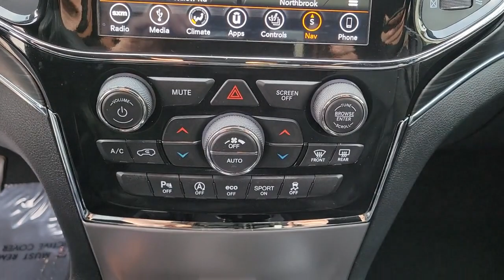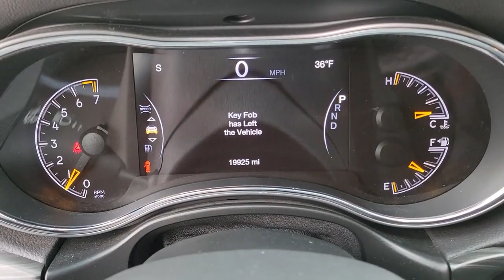2019 Jeep Grand Cherokee Chicago, Evanston, Highland Park, Deerfield, Northbrook IL J36341A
Granite Crystal Metallic Clearcoat Used 2019 Jeep Grand Cherokee available in Glenview, IL at Fields Chrysler Jeep Dodge Ram Glenview. Servicing the Chicago, Evanston, Highland Park, Deerfield, Northbrook, IL area.
2019 Jeep Grand Cherokee Limited - Stock#: J36341A - VIN#: 1C4RJFBG5KC669786

FACTPRY CERTIFIED! Only 19K Miles!! One Owner CARFAX report! Premium heated leather seats, heated steering wheel, power sliding moonroof / sunroof, premium touch screen display with premium 4C GPS Navigation, Apple car-play and Google Android auto-play, Trailer Tow Group IV, Blind Spot monitoring, Bluetooth, hands free, voice command, streaming audio, remote start, back-up camera, power lift gate, and too many more options to list!
ENGINE: 3.6L V6 24V VVT UPG I W/ESS  (STD),TRANSMISSION: 8-SPEED AUTOMATIC (850RE)  (STD),POWER SUNROOF,FULL SIZE SPARE TIRE,TIRES: 265/60R18 BSW AS LRR  (STD),WHEELS: 18 X 8.0 TECH GRAY ALUMINUM  (STD),NORMAL DUTY SUSPENSION  (STD),TRAILER TOW GROUP IV  -inc: Rear Load Leveling Suspension  7 & 4 Pin Wiring Harness  Full Size Spare Tire (TBB)  Steel Spare Wheel  Heavy Duty Engine Cooling  Class IV Receiver Hitch  Delete Rear Tow Hook,3.45 REAR AXLE RATIO  (STD),GVWR: 6 500 LBS  (STD),QUICK ORDER PACKAGE 2BH  -inc: Engine: 3.6L V6 24V VVT UPG I w/ESS  Transmission: 8-Speed Automatic (850RE),FRONT LICENSE PLATE BRACKET,GRANITE CRYSTAL METALLIC CLEARCOAT,BLACK  LEATHER TRIMMED BUCKET SEATS,Four Wheel Drive,Power Steering,ABS,4-Wheel Disc Brakes,Brake Assist,Aluminum Wheels,Temporary Spare Tire,Heated Mirrors,Power Mirror(s),Integrated Turn Signal Mirrors,Rear Defrost,Privacy Glass,Intermittent Wipers,Variable Speed Intermittent Wipers,Rear Spoiler,Remote Trunk Release,Power Liftgate,Power Door Locks,Fog Lamps,Daytime Running Lights,Automatic Headlights,AM/FM Stereo,Navigation System,Satellite Radio,Bluetooth Connection,HD Radio,Requires Subscription,MP3 Player,Steering Wheel Audio Controls,Auxiliary Audio Input,Power Driver Seat,Power Passenger Seat,Mirror Memory,Driver Adjustable Lumbar,Seat Memory,Power Driver Seat,Driver Adjustable Lumbar,Power Passenger Seat,Passenger Adjustable Lumbar,Pass-Through Rear Seat,Rear Bench Seat,Adjustable Steering Wheel,Trip Computer,Power Windows,WiFi Hotspot,Leather Steering Wheel,Heated Steering Wheel,Keyless Entry,Power Door Locks,Keyless Start,Keyless Entry,Power Door Locks,Universal Garage Door Opener,Cruise Control,Climate Control,Multi-Zone A/C,A/C,Woodgrain Interior Trim,Leather Seats,Bucket Seats,Auto-Dimming Rearview Mirror,Driver Vanity Mirror,Passenger Vanity Mirror,Driver Illuminated Vanity Mirror,Passenger Illuminated Visor Mirror,Floor Mats,Mirror Memory,Seat Memory,Remote Engine Start,Keyless Start,Remote Engine Start,Smart Device Integration,Power Windows,Power Door Locks,Trip Computer,Heated Front Seat(s),Security System,Engine Immobilizer,Traction Control,Stability Control,Traction Control,Front Side Air Bag,Telematics,Requires Subscription,Blind Spot Monitor,Rear Collision Mitigation,Rear Parking Aid,Tire Pressure Monitor,Driver Air Bag,Passenger Air Bag,Front Head Air Bag,Rear Head Air Bag,Passenger Air Bag Sensor,Knee Air Bag,Child Safety Locks,Back-Up Camera